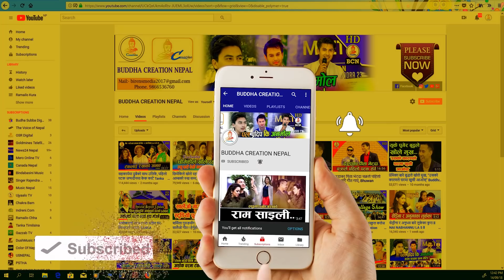भ्रष्टाचारिको सातो उड्नेगरी गर्जिए ज्ञानेन्द्र शाही, रबीलाई एक युवाको ठाडै चुनौती | Gyanendra Shahi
भ्रष्टाचारिको सातो उड्नेगरी गर्जिए  ज्ञानेन्द्र शाही, रबीलाई एक युवाको ठाडै चुनौती | Gyanendra Shahi Speech | BCN | Buddha Creation Nepal

Host : Birendra Dhami
Camera/Edit : Ishwor Dhami
Technical Depart : Buddha Creation Nepal & Team

com/birendradm62
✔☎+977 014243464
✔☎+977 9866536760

!...Unauthorized downloading and uploading on YouTube channel is Strictly Prohibited And will attract punitive measures from Buddha Creation Nepal